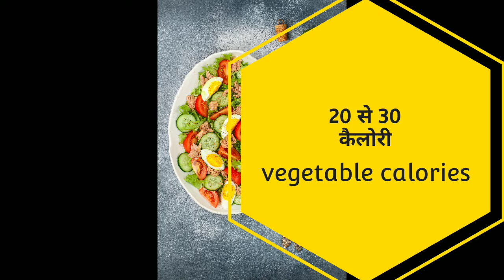हरी सब्जियां खाने के फायदेnutrition value calorie#short and shortcut#कौन सी सब्जी में कितनी कैलरी।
Hari sabji khane ke fayde#kis Hari sabji mein kitni dal rahi hai#palak khane ke fayde aur kitni calorie#short and shortcut channel#pumpkin#saag khane ke fayde#muli khane ke fayde#gobi khane ke fayde nutrition value#broccoli e nutritional value cal#sabhi sabjiyon ki nutritional value